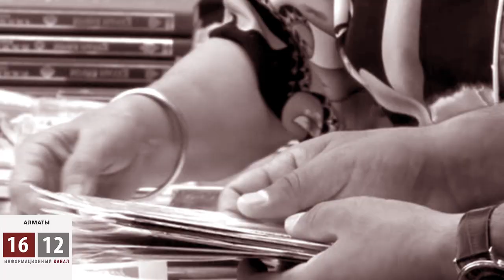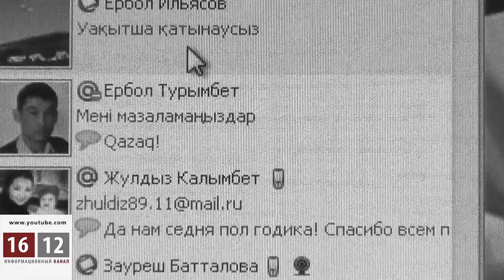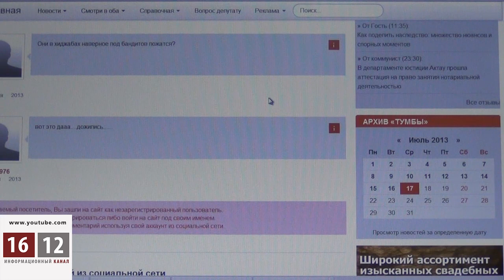Разбитая жизнь женщины в хиджабе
Только  в Алматы  по разным данным начитывается около 80 тысяч приверженцев радикального ислама, который и позволяет мусульманам такие временные браки. Брошенные жены правоверных после развода не имеют прав ни на имущество, ни на детей. Лишь единицы  обращаются за помощью к психологам и правозащитникам. О том, сколько женщин  пытаются  вернуть своих детей, остается только догадываться.